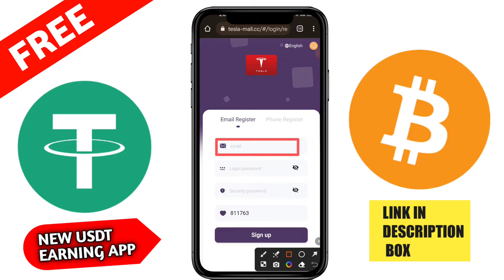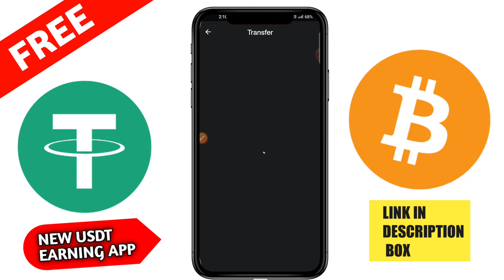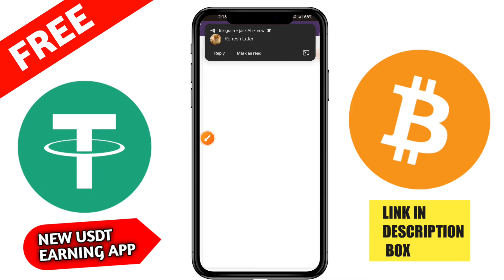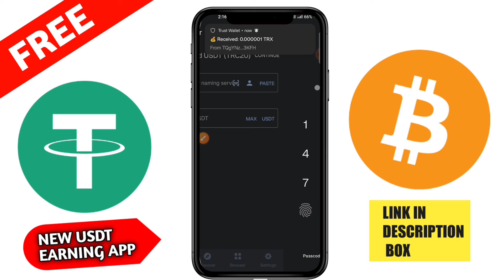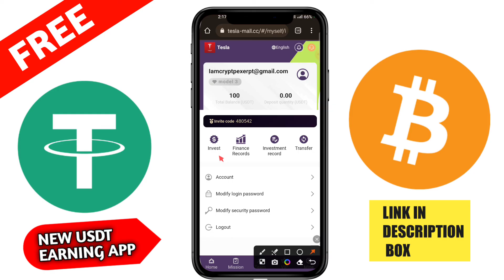🤑$85 free New Usdt Earning Site💰Usd Mining Site 2023💰Without Investment🤑Usdt Order grabbing website🛒